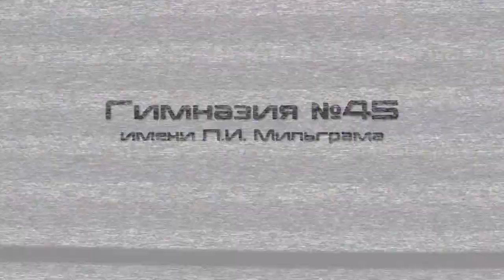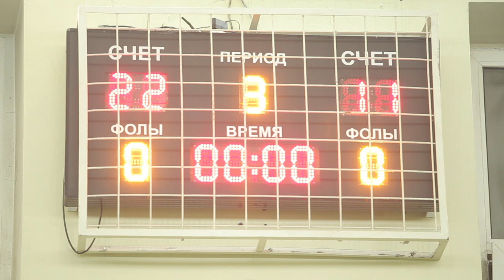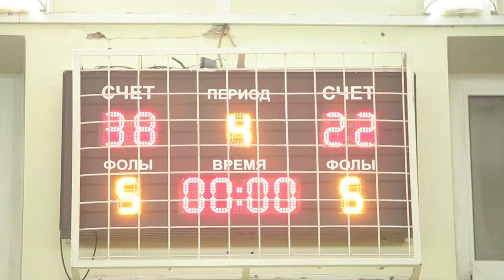Гимназия 45 - Hinkson Christian Academy - Баскетбол. Девушки - 2015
Гимназия №45 - Hinkson Christian Academy 22:38